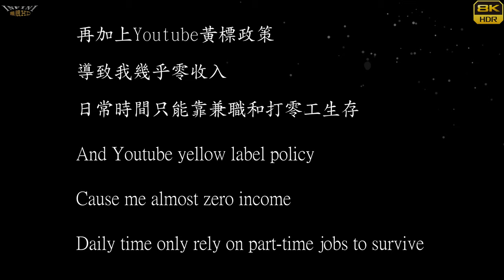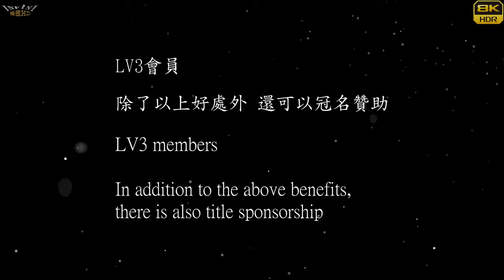【無限HD】2022 中元普渡 虎尾 D3 Devil Girls 15(8K 60p)